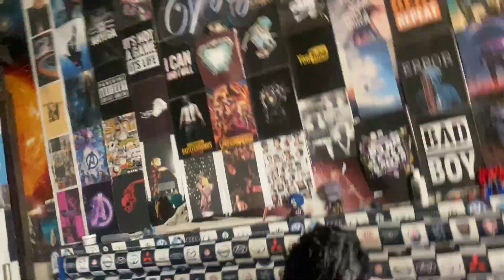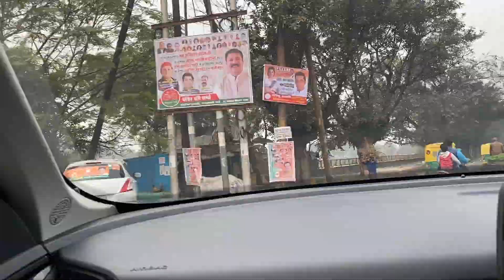Ye mumma ne olive ka kya kardia😂 | Daily Vlog:180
365 days 365vlogs

Hi there!

———vboy:)